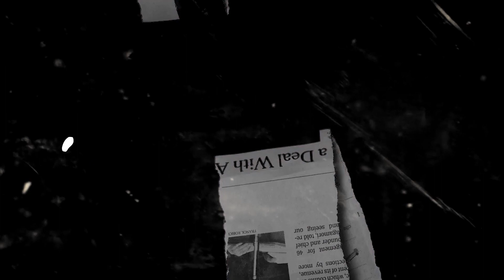All Artis Gilas OBB ~ Lewung Pargoy ( Wok Wok Wok )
Title    : Lewung
Cipt    : Karya Maryantoko ( Tokek SekarMayank )
Vocal : Aini Zafara, Fitri Ananda, Rahma Felisa, Elinda Inema